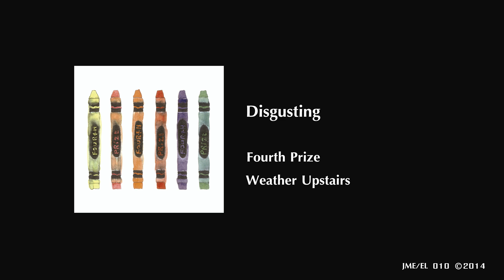Fourth Prize - Disgusting